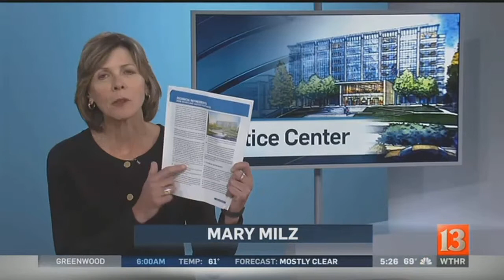Revised plan scales back city's proposed Criminal Justice Center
Developers are making a last ditch effort to save the proposed criminal justice center, but losing a key supporter in the process.